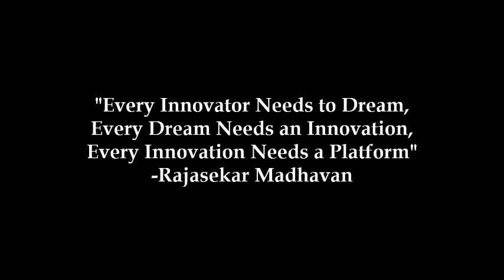TCS smARtnavi (2019) I Augmented Reality Software Contest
TCS smARtnavi organized by TCS Campus Commune portal needs the innovators to develop a mobile application with AR Technology to help customers navigate out of stores has never really gone beyond the original drivers, largely due to the lack of a cost-effective or accurate way of locating where a customer is. client when he is inside. The two major consumer mapping platforms provided by Google and Bing have made reasonable progress in mapping department stores, but with limited success. Navigating to the store is the easiest part - easier shop navigation is a problem that still needs to be resolved.